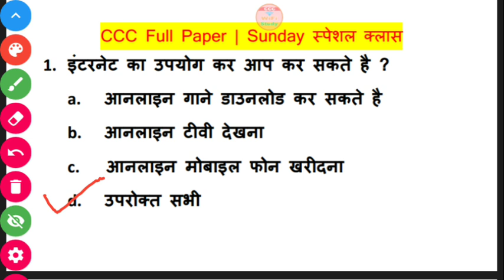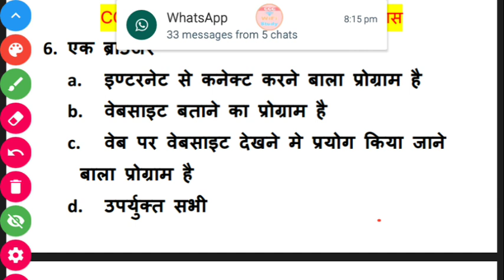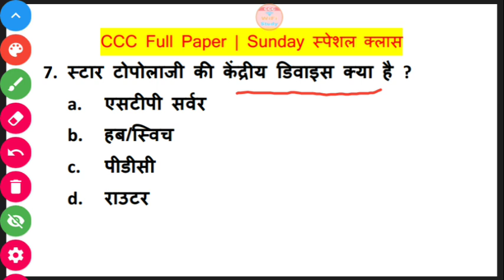CCC May,Jun Exam Live Test #32| सीसीसी का फुल पेपर | Sunday Special | CCC WiFi Study